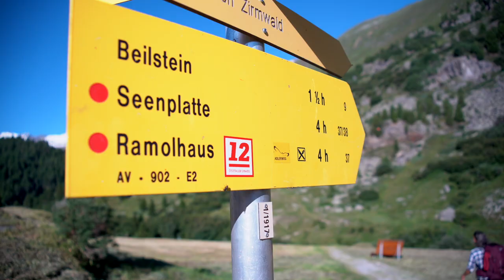Ötztaler Urweg - Weitwandern im Ötztal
Von Dorf zu Dorf in 12 Etappen!
Eine familienfreundliche Alm oder hochalpine Gefilde samt Gletscherüberquerung, ein lehrreicher Themenweg oder eine mehrtägige Höhenwanderung!

Credits
Video: Bernd Ritschel